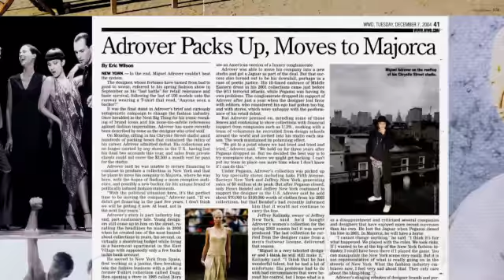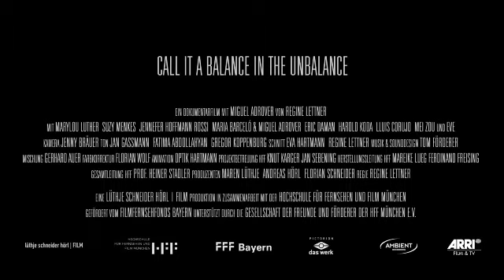Równowaga w nierównowadze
Regine Lettner, Niemcy 2011, 74min